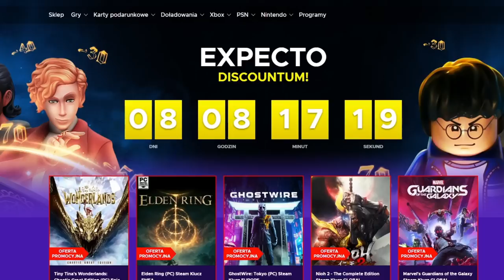JAPOŃSKIE PRUSY? Tak dzięki tej REFORMIE! | EU4 Japan 2022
OPIS
AVE. Przed wami odcinek z EU4 Japonia. A dokładniej jako jeden z wasali Szoguna eu4 Oda. Celem kampanii w eu4 poradnik 2021 będzie pokazanie właściwej strategii jednoczenia eu4 Japonia. Nie we wszystkich eu4 japan guide pl twórcy mówią o mechanikach typowych dla Japonii. Mało kto używa też mechaniki w Europie Universalis 4 o nazwie show streght. Mam nadzieje że moja kampania eu4 Oda pl wyjaśni wam wszystkie niejasności EU4 Japan.